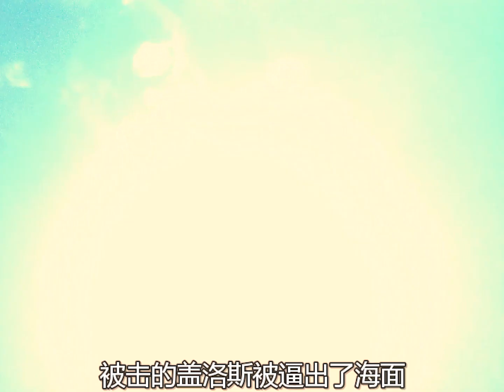賽文奧特曼黑歷史，這一次他助紂為虐，幫助人類消滅地球原居民！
赛文奥特曼黑历史，这一次他助纣为虐，帮助人类消灭地球原居民！Severn Ottoman Black History, this time he helped to destroy the original inhabitants of the earth!